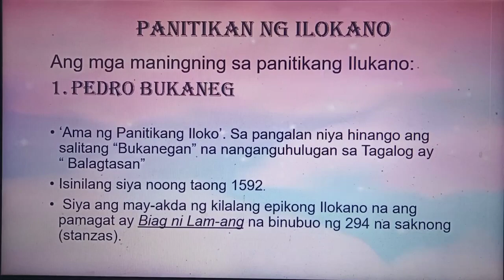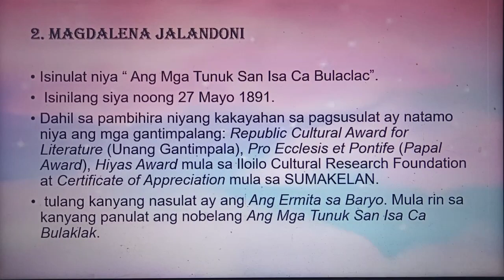Panitikang Rehiyon Reported by Cordeño Alma